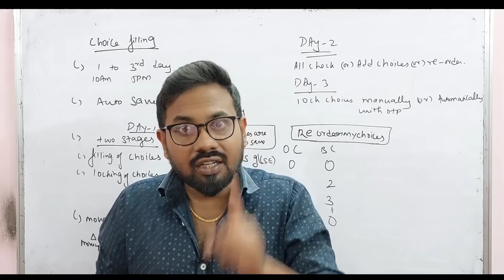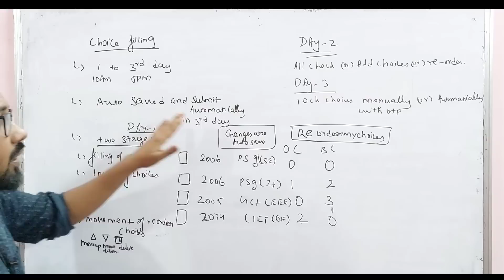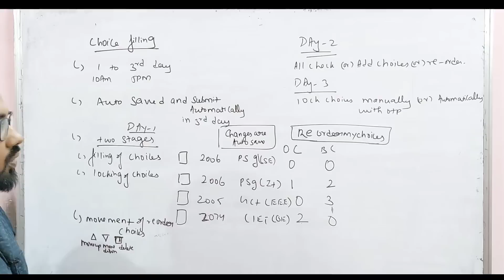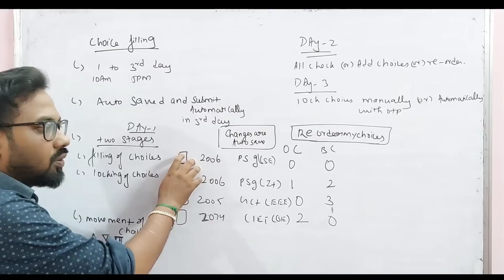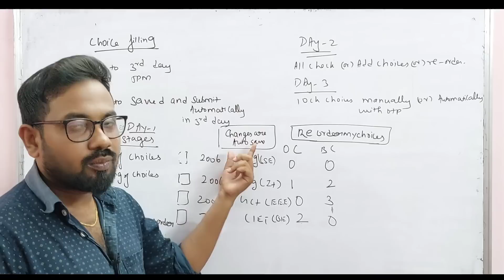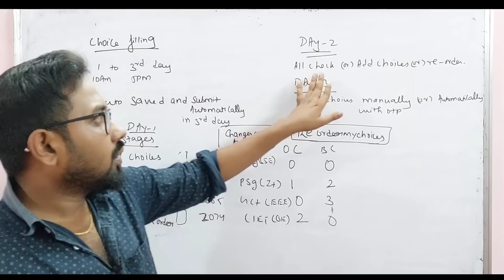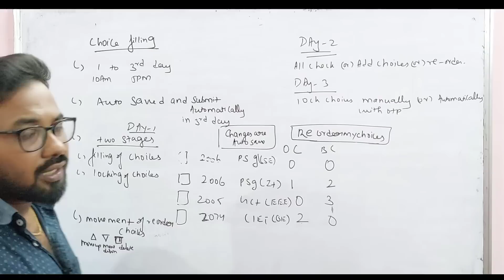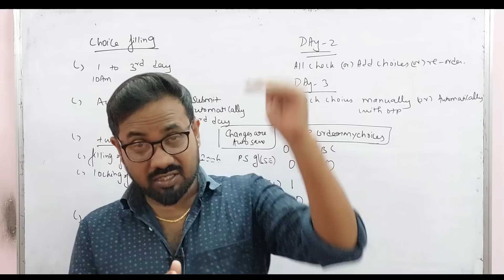TNEA-2023 | Choice filling 5 முக்கியமான தெரிந்து கொள்ள வேண்டிய விஷயம்